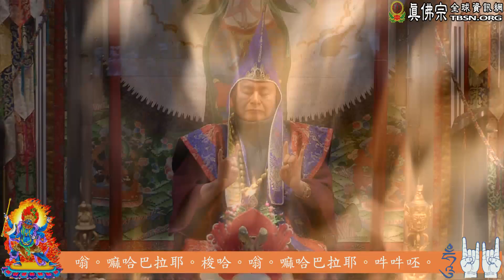20171105聖尊蓮生活佛盧勝彥主持「大力金剛」護摩大法會－TBSN高清版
20171105聖尊蓮生活佛盧勝彥主持「大力金剛」護摩大法會－TBSN高清版